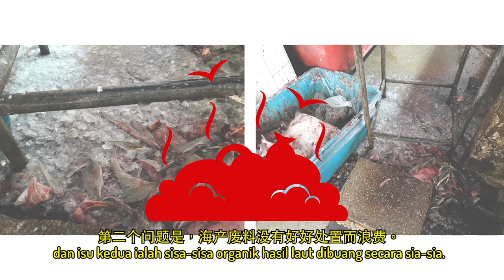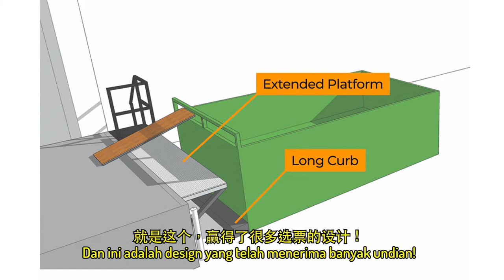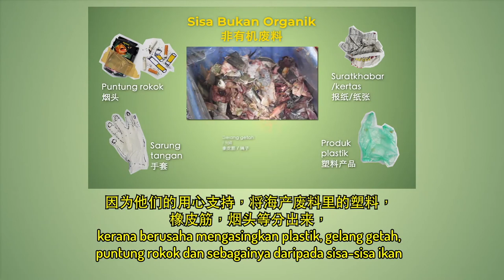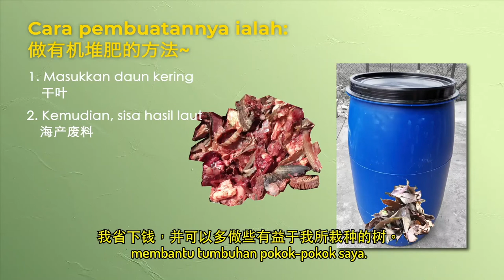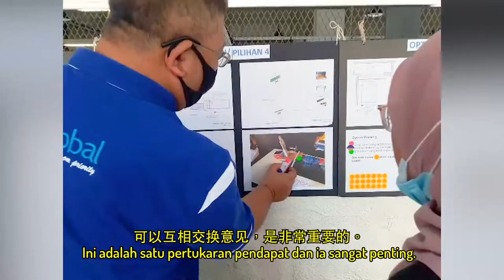Projek WE: Chowrasta WE Go Green!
This video shows the journey of eight Community-Engaged Arts (CEA) Trainees who spent 5 months with the community at Pasar Chowrasta.

The CEA team was tasked to use creative and collaborative approaches to engage with the community at Chowrasta Market. After in-depth observation and meeting with various stakeholders, the team proposed solutions two main issues on waste management at the market.

1. Upcycling of organic (seafood) waste
2. Safety upgrade for waste disposal area (RORO Bin)

Video edited by Chong Ley-lynn

CEA Trainees:
Choong Jian Ming
Chong Ley-lynn
Liu Yong Sean
Nurul Shahira Jamalluddin
Cheng Yen Pheng
Leong Yoke Mee
Lee Sydney
Yee Sue Ki

Facilitators:
Janet Pillai, Foo Wei Meng, and Chen Yoke Pin

This initiative is made possible with our Community Partner, Yayasan Hasanah.